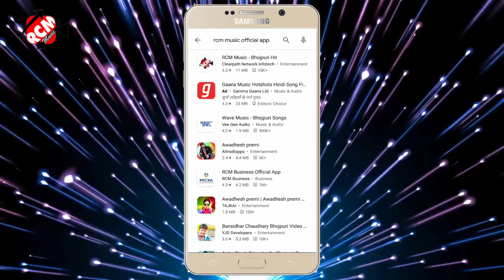audio_2021 अंतरा सिंह प्रियंका का इस साल का न्यू भोजपुरी सांग || कबो मिले ना ईयार आवेला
Title: Kabo Mile Na Eyar Aawela
Singer: Antra Singh Priyanka
Lable: RCM MUSIC
Lyrics: Mahesh Pardesi
Music: Roushan Singh
Video Director: